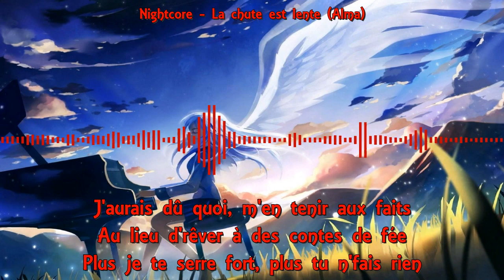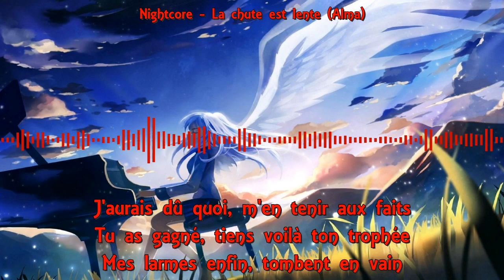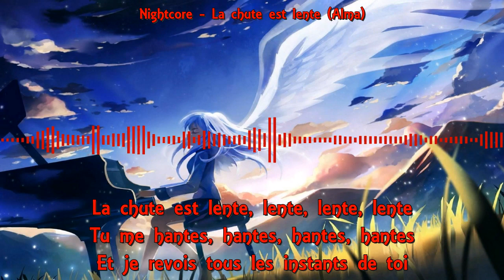Nightcore - La chute est lente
It's been a long time I didn't post a nightcore, I proposed 4 songs on my instagram to nightcore, La chute est lente so here is it ;)

Additional info : Alma represented France at Eurovision 2017 with the song ''Requiem'' and finished 12th.